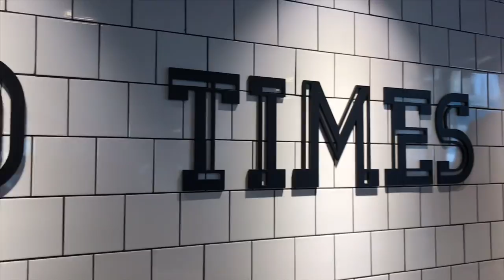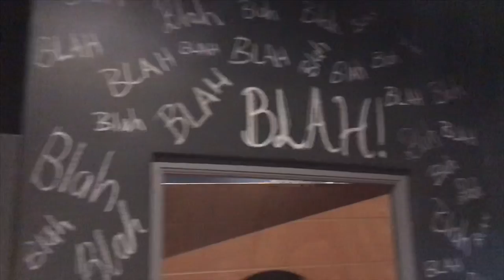Shalom Day (role em Cape Town) - Vlog Missionário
SHALOM DAY é o dia livre dos missionários. A rotina aqui em Woncester e em YWAM é muito corrida. E Deus também gosta do descanso hahaha por isso tá aí o primeiro vlog de role na África do Sul precisamente em Cape Town!